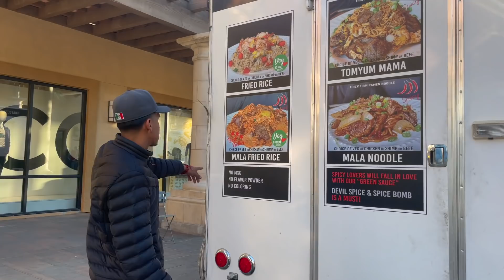ITS BEEN 2 YEARS | VLOGMAS DAY 05 & 06